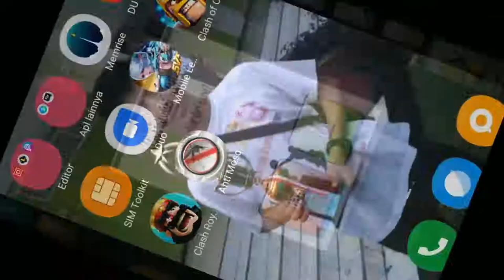Mari Kita Hancurkan Patung barbar tua | Ada Asma allah ? |😈Kita dapat apa? - Clash of clans #1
JANGAN LUPA ADD STEAM YA : @MHaikalFkr
✖INDONESIA
✖MINECRAFT
✖Comedy Eks and In School
✖Vlog
✖FUN GAME
✖challenge
✖ Q AND A